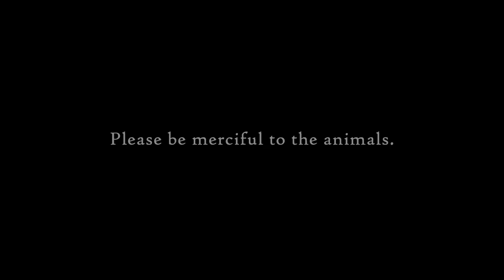The Day of Your Execution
How would you feel if the moment you were born someone else had already planned the day of your execution?

Gary Yourofsky is a vegan activist who has given 2,660 lectures on animal rights and veganism to more than 60,000 people at 186 schools in 30 states and several Israeli cities/schools.  His lecture has been translated into more than 30 languages for over 10 million YouTube hits.